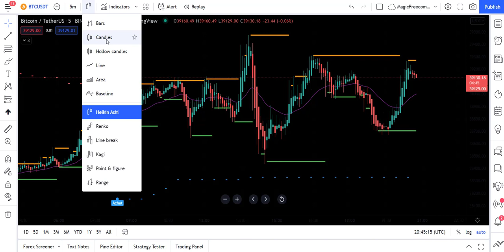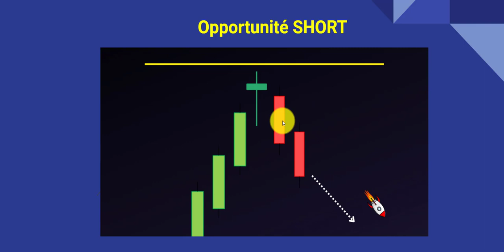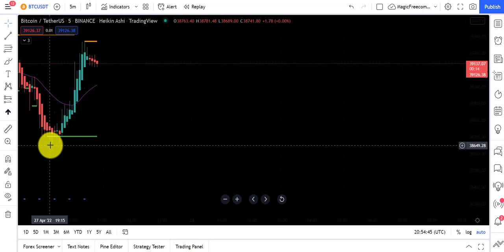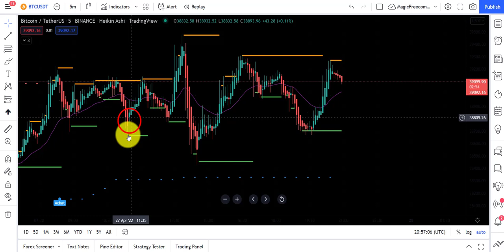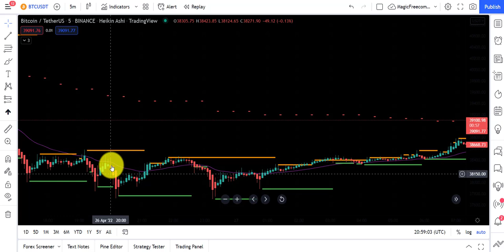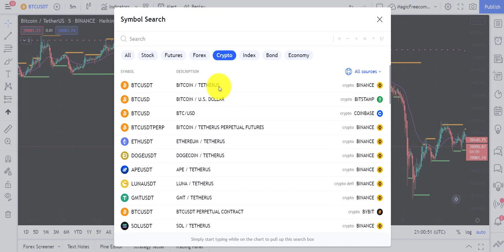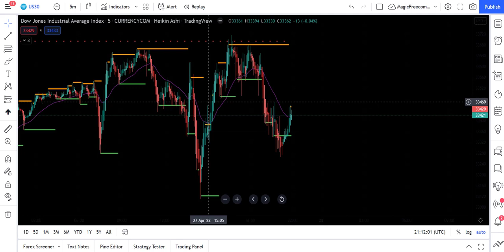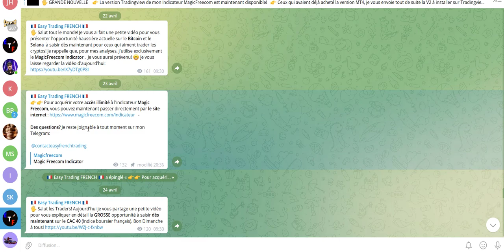La Stratégie Heikin Ashi + Indicateur Magique qui Déchire en TRADING